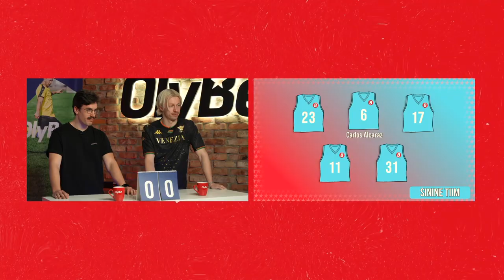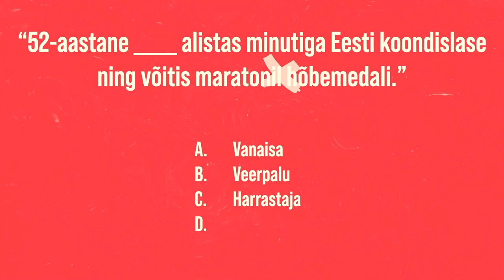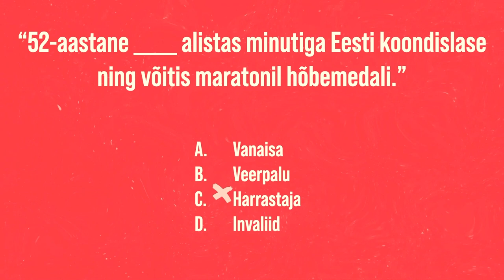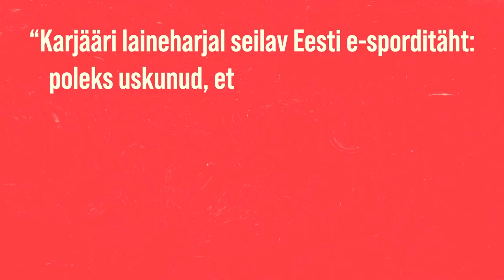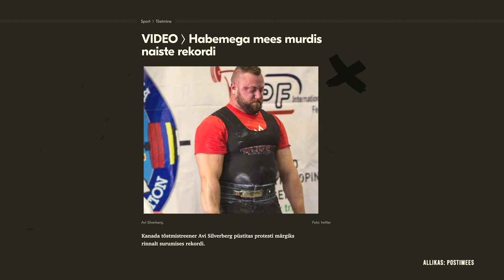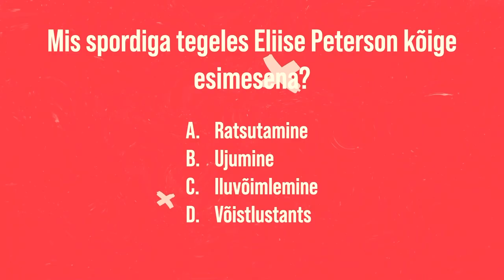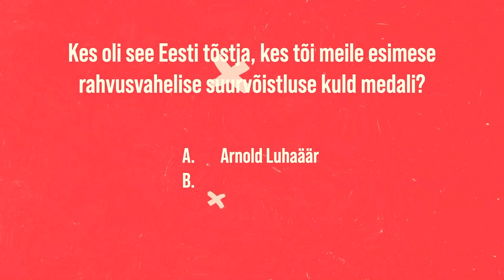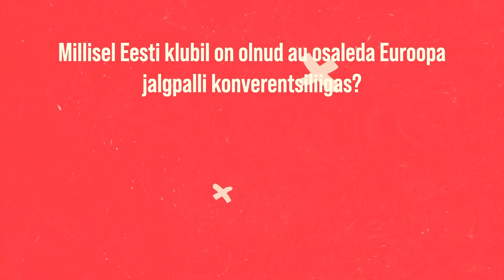Robert Rooba vs Märten Pajunurm | 50. osa | POODIUM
Jäähoki versus jalgpall. Rooba versus Pajunurm. Robert versus Märten. Sinine tiim versus punane tiim. Kelle sporditeadmised jäävad peale?

00:00 meet & greet
03:39 algviisik
12:42 uudisemäng
23:12 kapten küsib
28:03 Eliise Peterson küsib
33:11 nädala eelvaade
38:14 e-sport: jäähoki